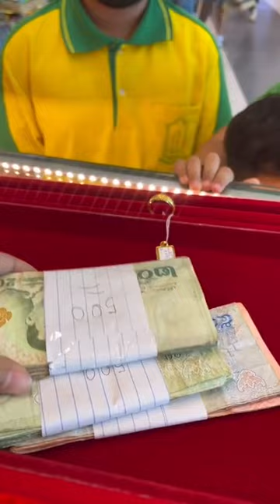น้อง ป 4 หอบเงินเก็บเข้าร้านทอง ซื้อทองให้แม่เป็นของขวัญวันเกิด